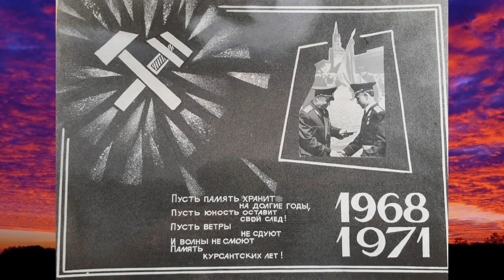Выпускникам УВВТУ 1971 года ПОСВЕЩАЕТСЯ